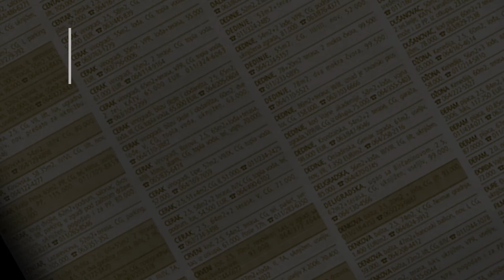prodaja stanа Cerak - 59m -Vladimira Rolovica - Beograd Cukarica